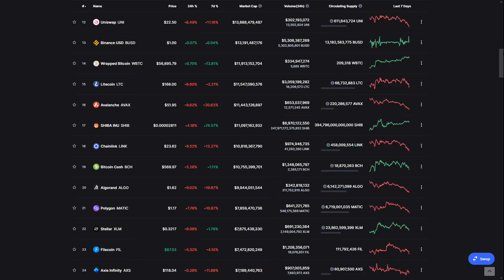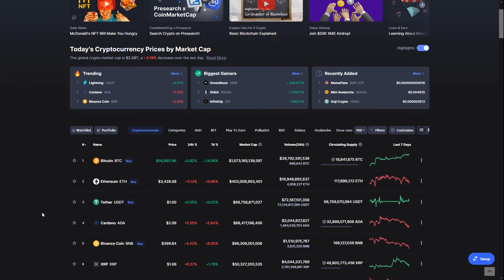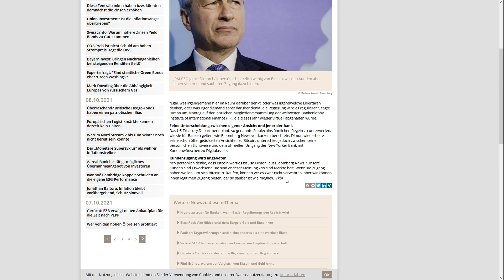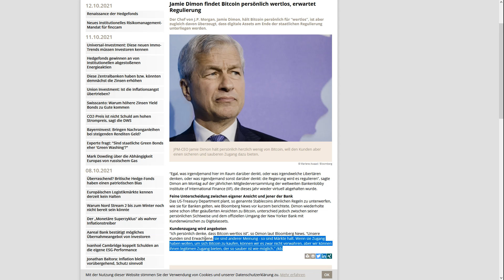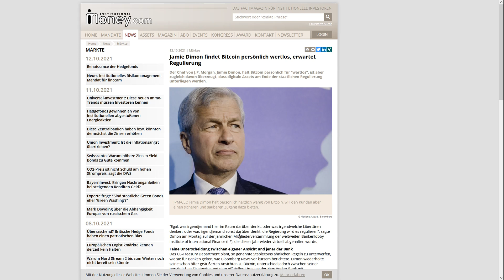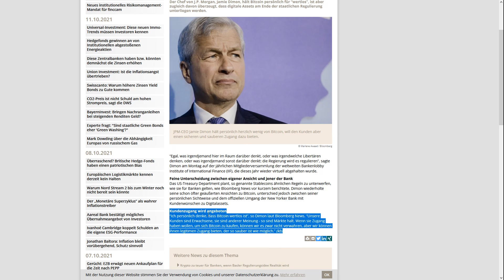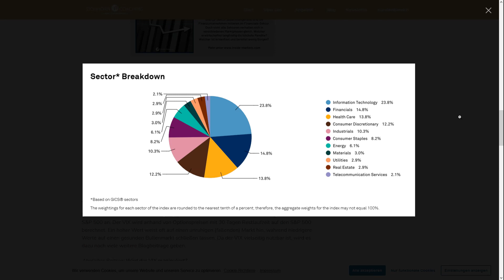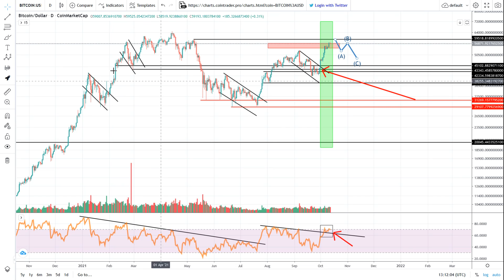Bitcoin ist WERTLOS !?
Krypto News